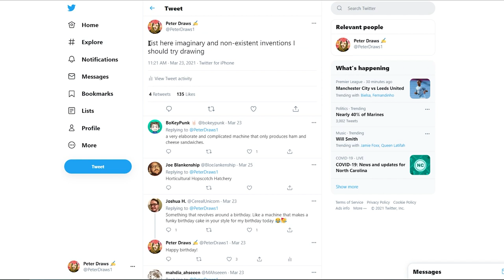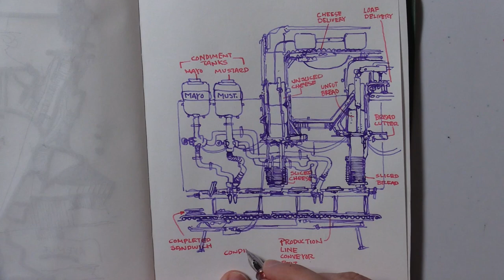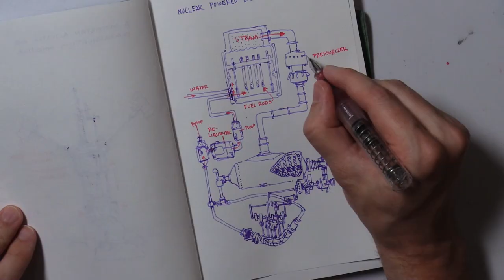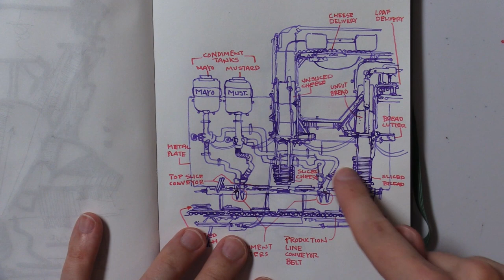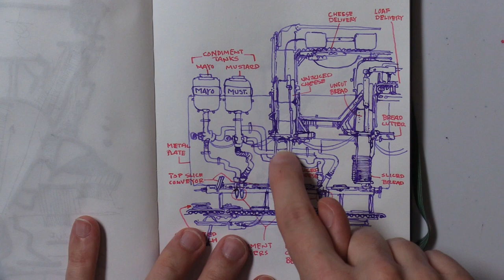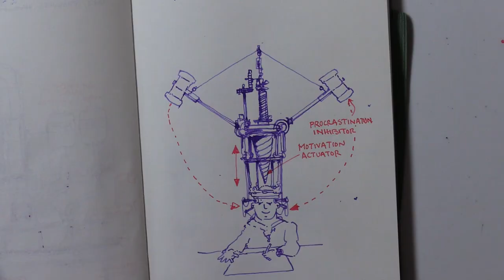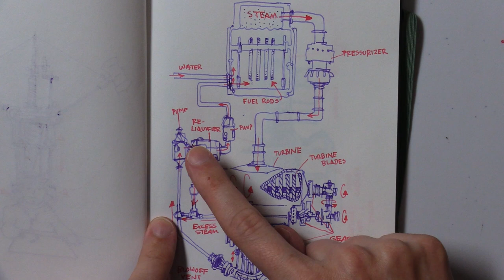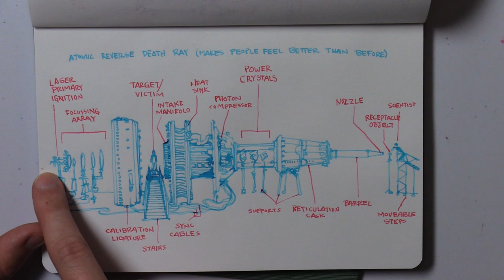Attempting to Draw Your Impossible Inventions!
Today I'm putting my brain to work in an attempt to draw some of the inventions suggested here in this tweet
Thank you for all the wonderful replies everyone, sorry I didn't get to more of them but I read them all and I'm sure they are all stuck away in my head to provide lasting inspiration for years to come.